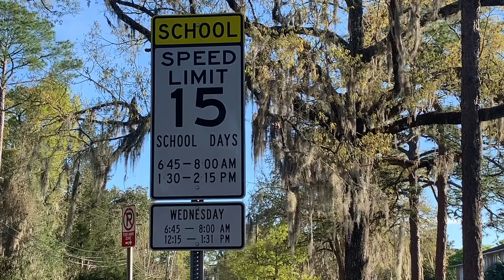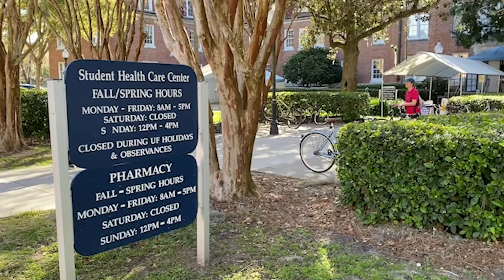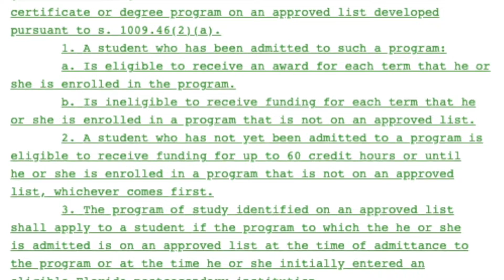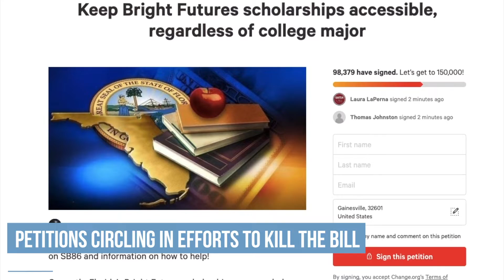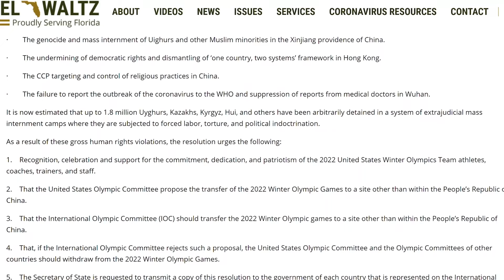The Lede || Season III Episode VII: All Things Education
In this episode of The Lede, we are diving into the major events within the education sector. We also explore stand-out events in U.S. news.